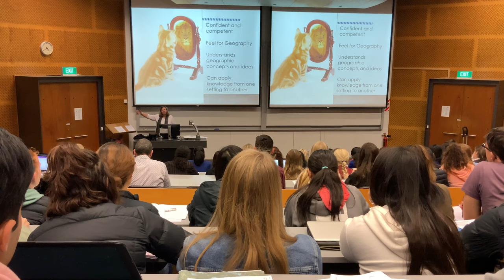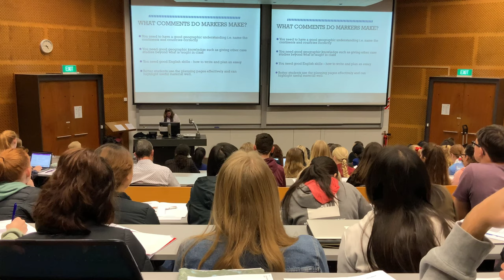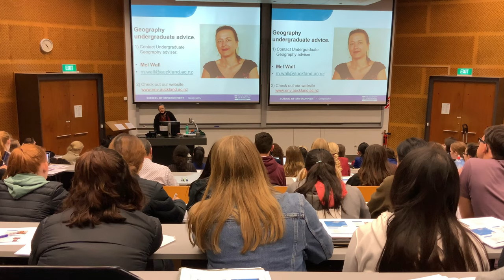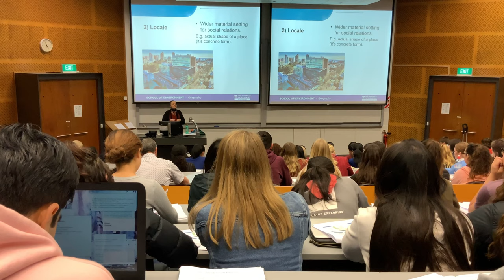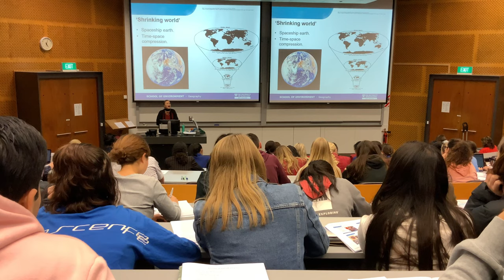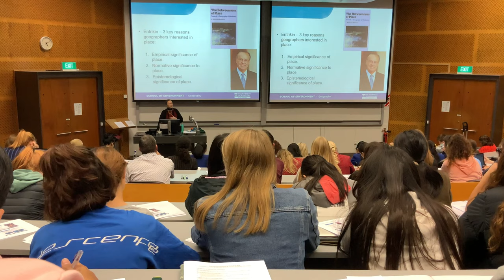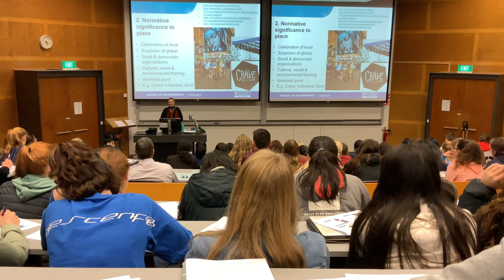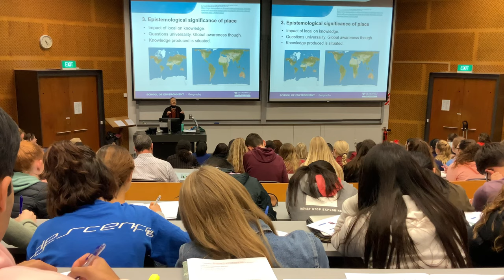RangiTV Presents: Geography Scholarship at the University of Auckland #1 - PART I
The last bit encountered some editing issues so here is the full sentence:
"... looking at how global changes were felt differently in different spaces okay? So that's really the origin of it."